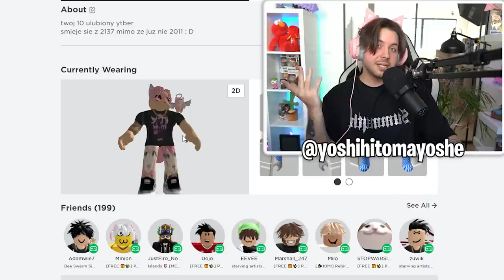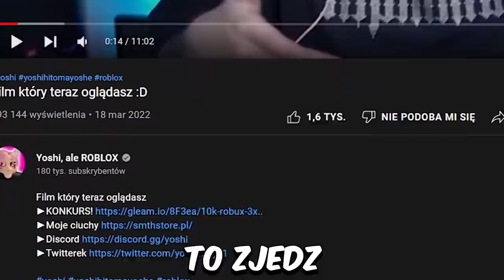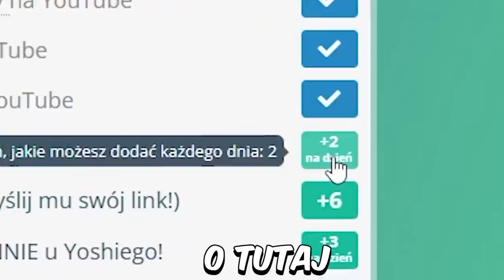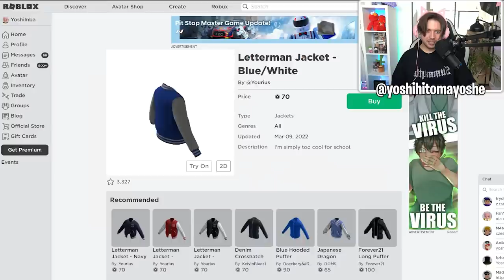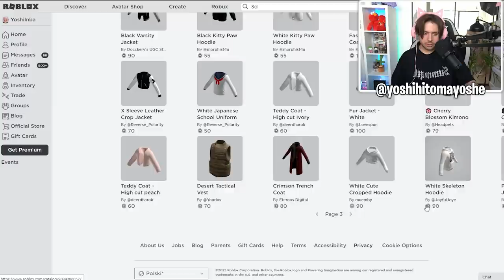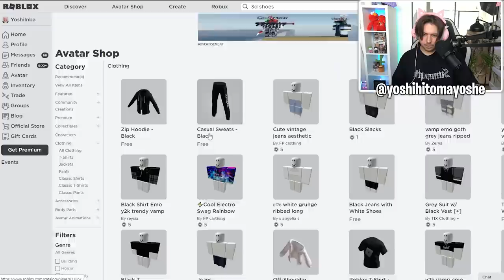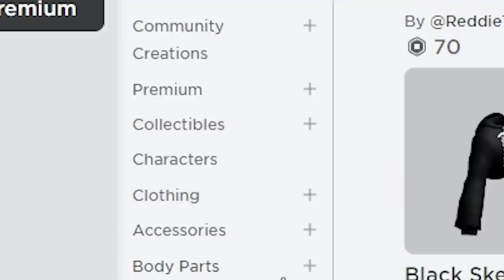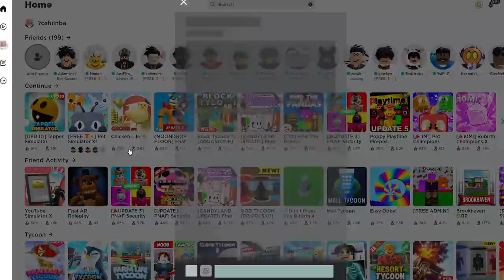ROBLOX 2.0 (nowa aktualizacja 3D) JEST DZIWNY 💩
ROBLOX 2.0 (nowa aktualizacja) JEST DZIWNY 💩
OGROMNY KONKURS NA HUGE PETY (HUGE CAT) Z PET SIMULATOR X ZA DARMO ORAZ DARMOWE ROBUXY!